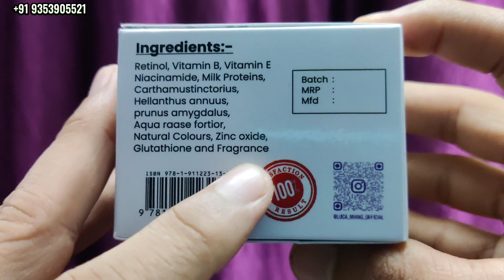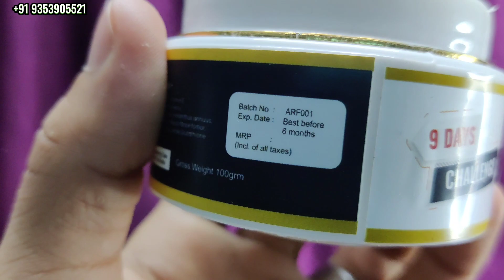Luca Face Whitening Cream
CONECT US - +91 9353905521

Introducing Luca Face Whitening Cream, your ultimate solution for achieving a radiant and even-toned complexion. Our advanced formula is carefully crafted with a blend of potent ingredients to help lighten the appearance of dark spots, hyperpigmentation, and uneven skin tone.

With regular use of Luca Face Whitening Cream, you can expect a gradual improvement in the overall brightness and clarity of your skin. Our cream works by reducing the production of melanin, the pigment responsible for skin color, and promoting a more uniform distribution of melanin across the skin's surface.

Enriched with nourishing vitamins and antioxidants, our cream also helps to moisturize and rejuvenate the skin, leaving it feeling soft, smooth, and revitalized. The lightweight and non-greasy texture make it suitable for all skin types.

To use, simply cleanse your face and apply a small amount of Luca Face Whitening Cream to the desired areas. Gently massage in circular motions until fully absorbed. For optimal results, use twice daily as part of your skincare routine.

Please note that individual results may vary, and it's important to follow the product's instructions and consult with a dermatologist or skincare professional before using any new skincare products, especially those related to skin whitening.